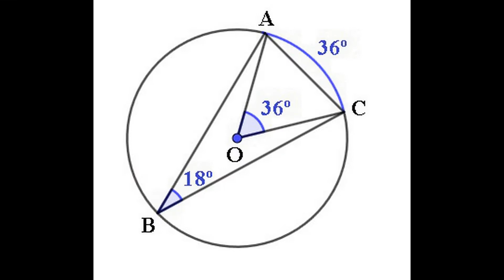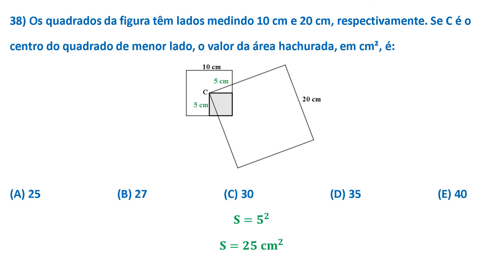FUVEST DO DIA - #38 - GEOMETRIA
Mais uma questãozinha de Geometria da FUVEST.